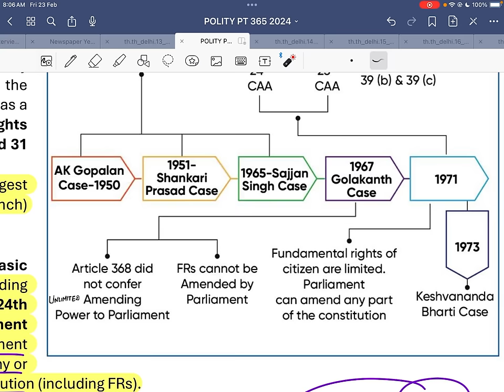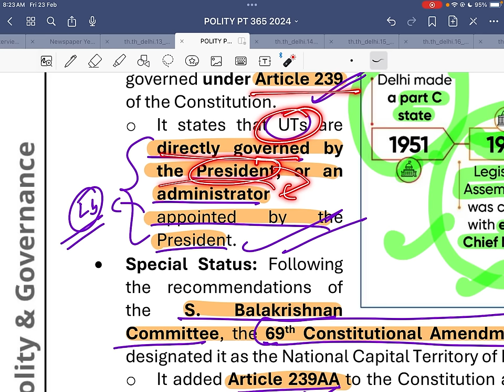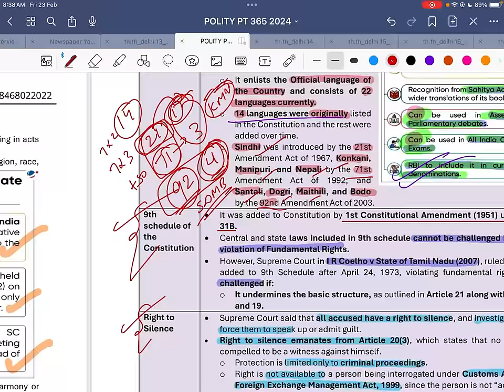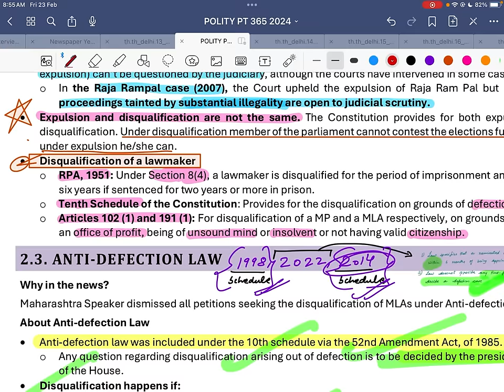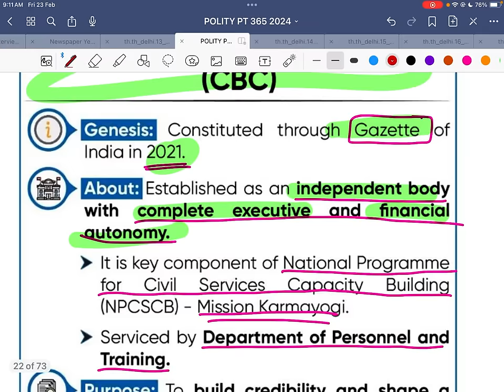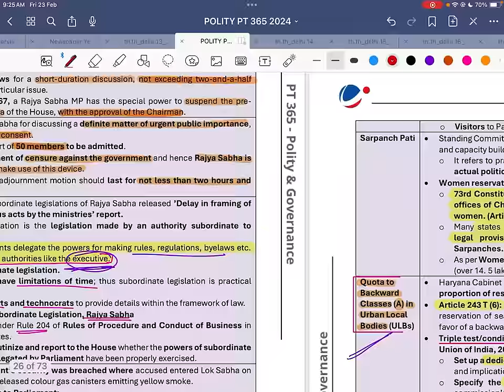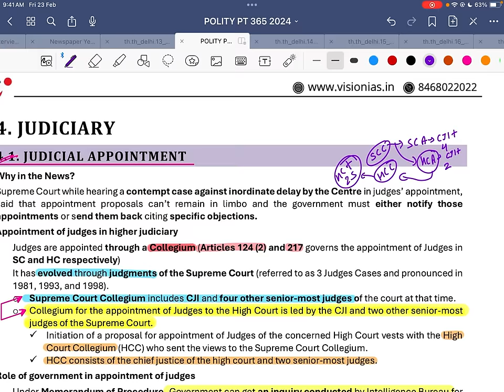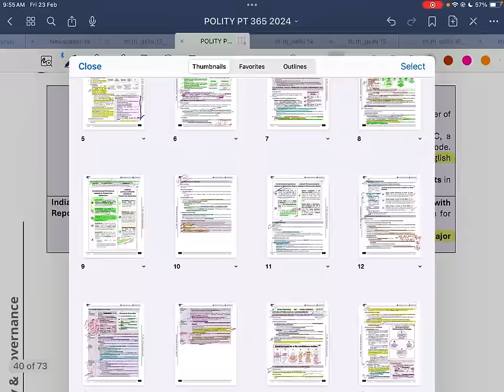Now, *Link & UnderStand* Current Affairs, Don't *Just Read* It | Single Stop Solution by Satyam Jain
POLITY PT365 LECTURE 1
Join to receive all the Valuable PDFs and Guidance